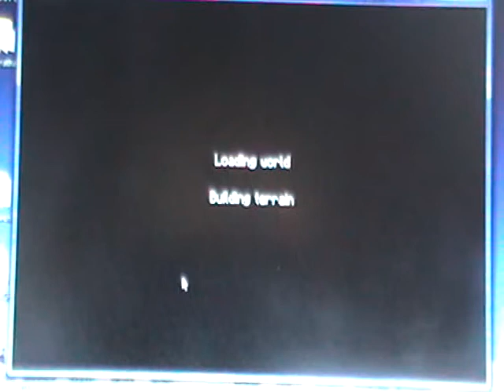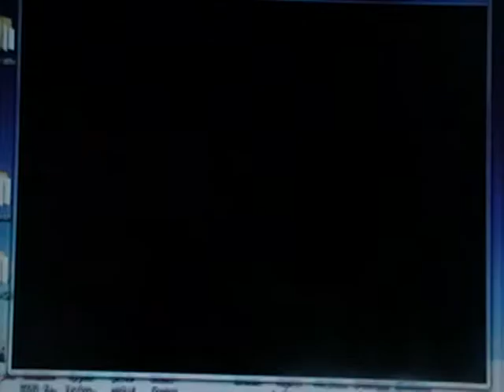minecraft survival part 1- GREAT START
What a great start whatch to find out why?